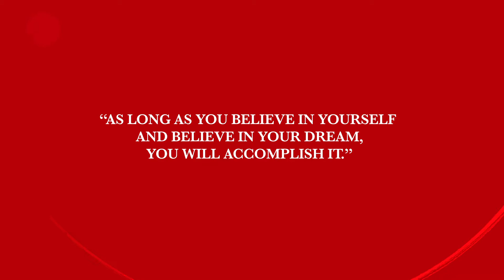DJ Mitchell: A Dream Cut Short I So Game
On March 19, 2021, HartfordHawks made history with their first-time ever NCAAMensBasketball tournament stint, matched with the number one seeded Baylor University. And it’s the tournament that Filipino-American DeRohn DJMitchell Jr. had dreamt of playing in since he first picked up a ball as a child. DJ Mitchell is from New Jersey, playing as shooting guard for the Hartford Hawks.
For Mitchell, it was a dream come true. A dream that unfortunately lasted less than 20 seconds. He sustained an ankle injury and got sidelined for the rest of the game.  But he refuses to let this setback crush his hoop dream. Mitchell is even giving thought to taking his career to the Philippines, the homeland of his mother Monica, who was raised in Manila. Due to the pandemic, he still has two years left of eligibility remaining at Hartford, but is considering playing for a school in the Philippines, and eventually pursuing the Philippine Basketball Association.

Have you also experienced setbacks that caused you to be sidelined for a time? How were you able to get back up and move forward? Share with us!

🚩SoJannelle​ airs weekly on TV
✔️Sundays, 4:30pm PT / 7:30pm ET on TFC @kapamilyatfc
✔️Saturdays, 7:30pm PT / 10:30pm ET on ANC @abscbnnewschannel
✔️:Fridays, 5:00pm on KSCITV-LA18 @la18_community